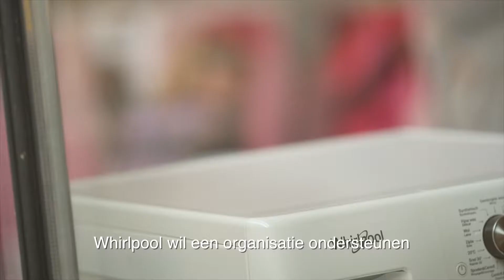Think Fresh. Support Pink. - NL&FR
Bij Whirlpool werken we al jaren samen met Think Pink. Maar dit jaar wilden we onze steunactie toch net iets anders aanpakken… Benieuwd? / Chez Whirlpool, nous travaillons avec Think Pink depuis des années. Mais cette année, nous avons voulu adopter une approche légèrement différente de notre action de soutien... Découvrir plus.

Think Fresh. Support Pink.

Bij Whirlpool werken we al jaren samen met Think Pink. Maar dit jaar wilden we onze steunactie toch net iets anders aanpakken… Daarom vroegen we aan Kitsune Jolene, een Gentse street artist, om acht van onze wasmachines een nieuwe look te geven. Ze ging aan de slag met haar roze spuitbussen en plaatste de vrouwelijke schoonheid centraal in haar ontwerpen. Ben je net als ons helemaal weg van haar creaties? Plaats dan een bod en haal een unieke wasmachine in huis! De opbrengst gaat integraal naar Think Pink en hun strijd tegen borstkanker.

Wil jij de trotse eigenaar worden van één van deze wasmachines? En daarbij ook nog eens Think Pink steunen? Twijfel dan niet en plaats een bod op

Chez Whirlpool, nous travaillons avec Think Pink depuis des années. Mais cette année, nous avons voulu adopter une approche légèrement différente de notre action de soutien... C'est pourquoi nous avons demandé à Kitsune Jolene, une artiste de rue gantoise, de donner un nouveau look à huit de nos machines à laver. Elle s'est mise au travail avec ses aérosols roses et a mis la beauté féminine au cœur de ses créations. Aimez-vous ses créations autant que nous ? Alors faites une offre et obtenez une machine à laver unique ! Tous les bénéfices seront reversés à Think Pink et à son combat contre le cancer du sein.

Envie de devenir l'heureux(se) propriétaire d'une de ces machines à laver? Et, en prime de soutenir Think Pink ? N'hésitez donc pas à faire une offre